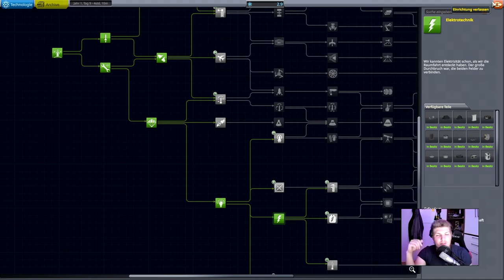Ein Foto vom Mun // #008 // Kerbal Space Program